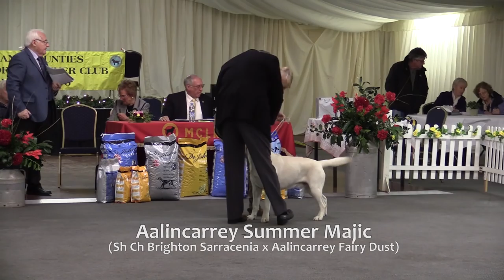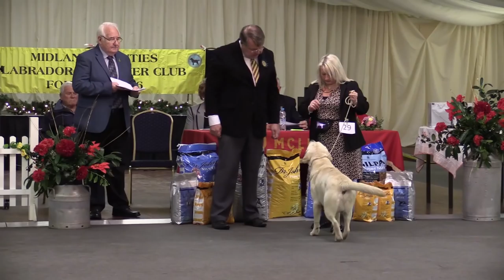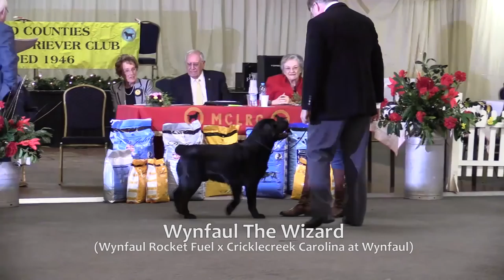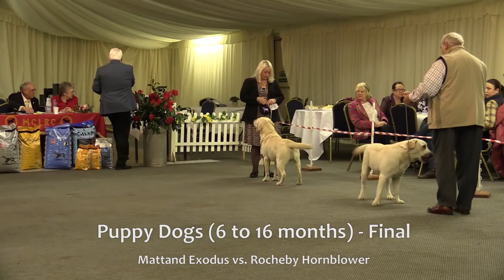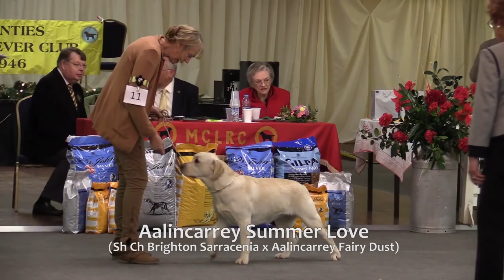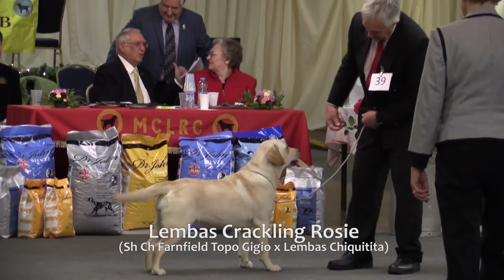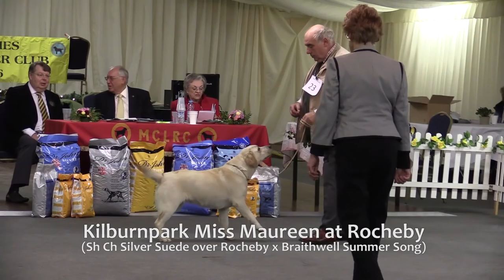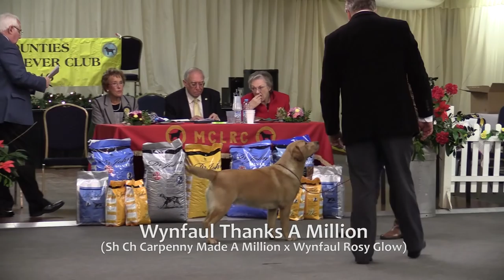MCLRC Puppy Of The Year 2015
Midland Counties Labrador Retriever Club
Puppy Of The Year Competition
21 November 2015
Melton Mowbray Market